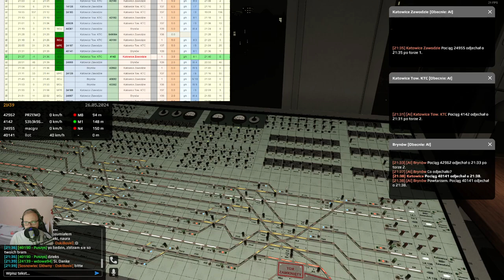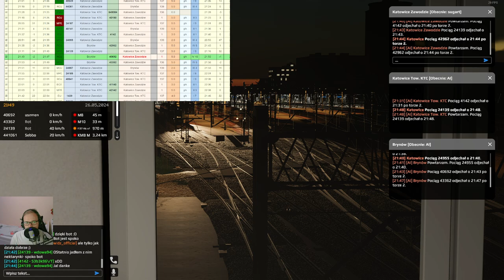SimRail #97 Dyżurny ruchu w Kajtowicach (cz.1/3)